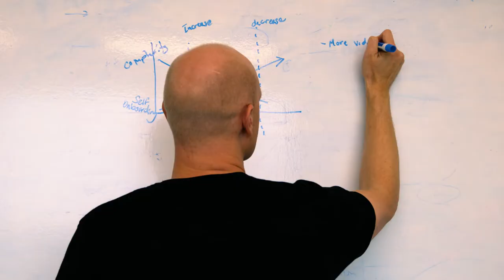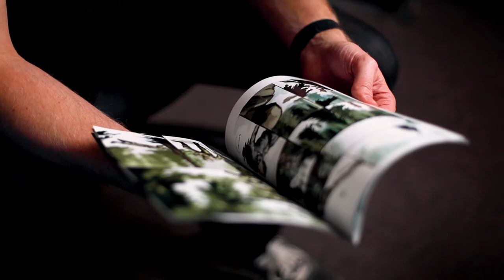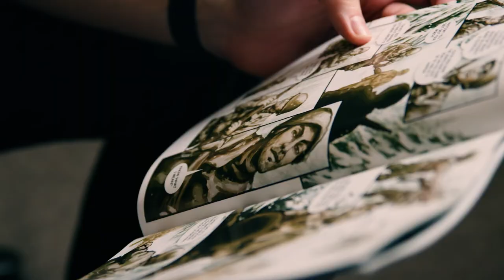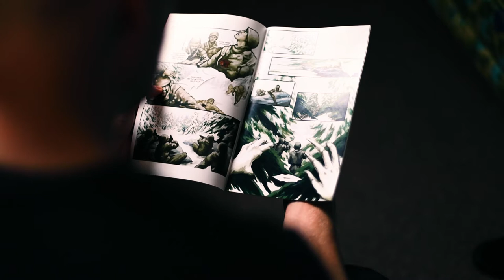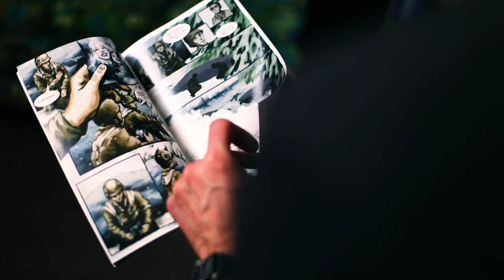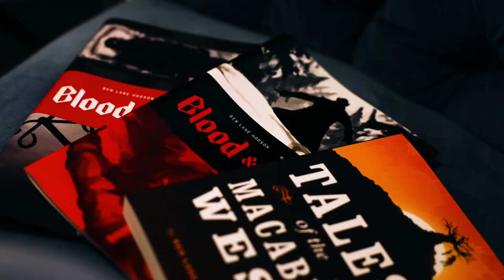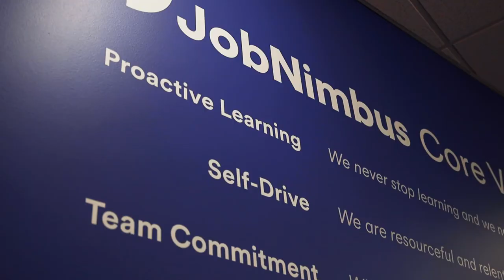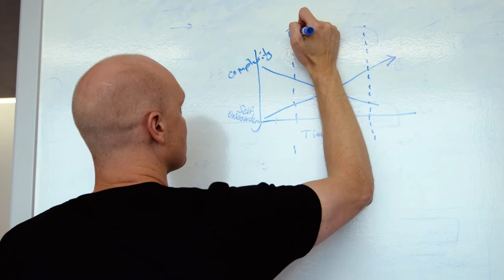What Makes A CEO - The System Of Success | EP3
JobNimbus CEO Ben Hodson shares how he has adapted business lessons he learned from making comics. "It will completely change your business if you define your core process." - Ben Hodson

What makes a CEO?
The mini-series dives into the makings of JobNimbus CEO Ben Hodson.
A multi-talented entrepreneur, Hodson has used his disciplines from writing, artistry, and music to create 10 different companies and now he’s sharing his business lessons with you!

JobNimbus is a roofing and exterior software that helps you accelerate growth and efficiency by taking your business organization and visibility to the next level.

⭐ BEN'S FAVORITE THINGS:
Yeti cooler
Who book
Trillion dollar coach
Ears boom 3 portable bluetooth wireless speaker
AirPods Pro
Apple Watch
Bosch laser measure
Yeti rambler